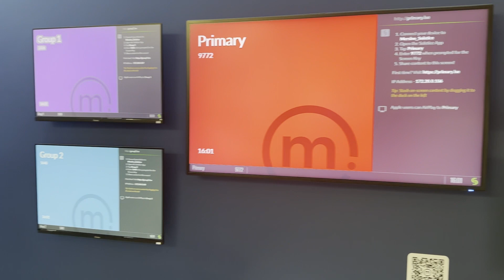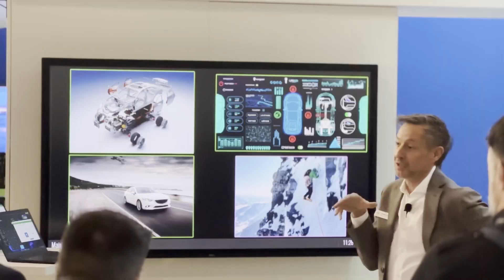Mersive at Integrated Systems Europe 2023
Mersive Solstice is an in-room and remote collaboration platform. Solstice transforms meetings by enabling users on any device to wirelessly share, control, and mark up content on in-room displays to drive more efficient, engaging, and productive meetings.

Blog: Mersive Blog - Insights and Best Practices

About Mersive:
Mersive develops software and cloud services that transform meeting and learning spaces. Our solutions increase productivity by allowing any number of users on any device to wirelessly share and manipulate content on displays and seamlessly connect to remote participants using any web conferencing service. Because of our software-centric approach, organizations have access to a steady stream of new features and can centrally manage, analyze, and upgrade deployments of any size for optimum ROI. Mersive is located in Denver, Colorado.